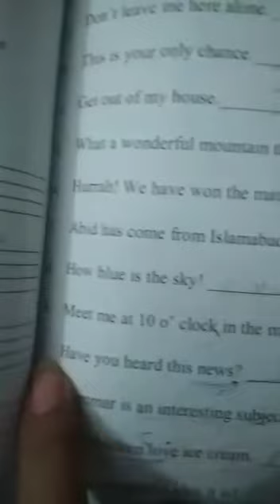Class 4 English (23 June 2020)